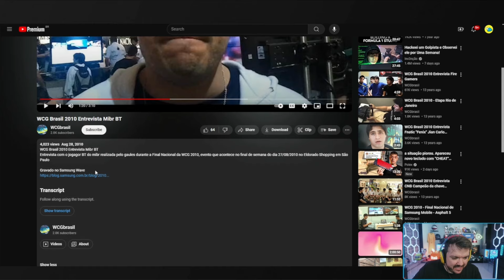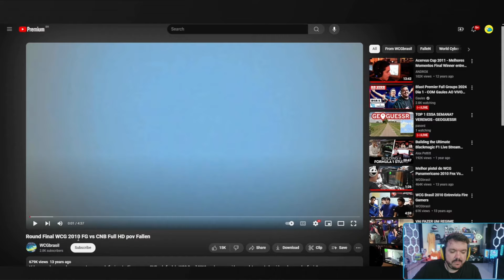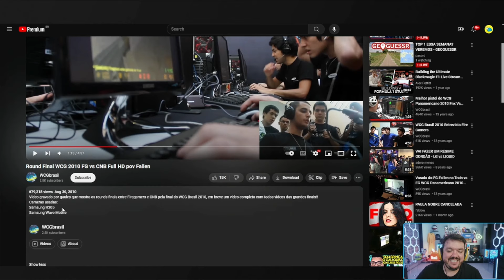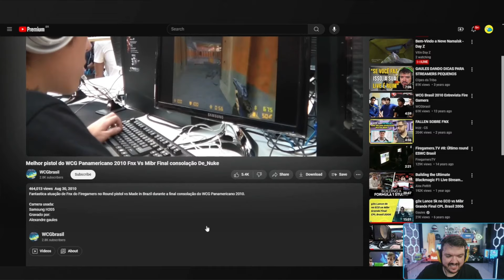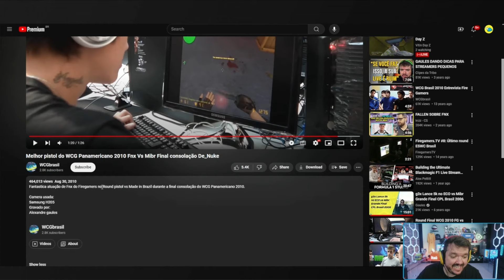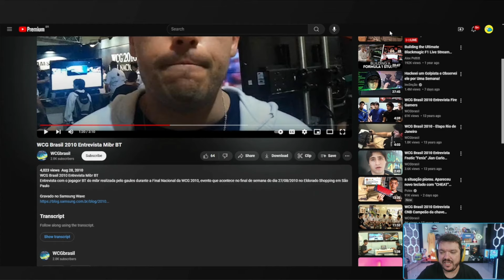Gaules conta FIC do CS 1.6 e Time de CS2 (G3X)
Dê essa força, Tribo ajuda Tribo!